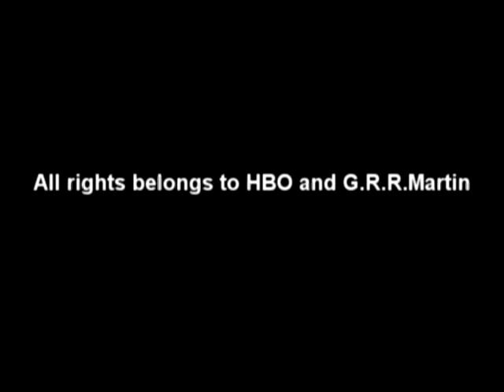Jaqen H'ghar and Arya Stark - A man owes three (Russian subs)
WARNING!!! Spoiler from the 2-nd season of the Game Of Thrones!
A dialogue between Arya and Jaqen about his debt to her. Scene cut from the 5-th series "Ghost Of Harrenhall".

ВНИМАНИЕ!!! Товарищи, спойлер из второго сезона!
Диалог между Арьей и Якеном об его долге к ней. Стыбжено из пятой серии сериала. Все вопросы по поводу перевода ко мне.
Права принадлежат тем, кому они принадлежат.